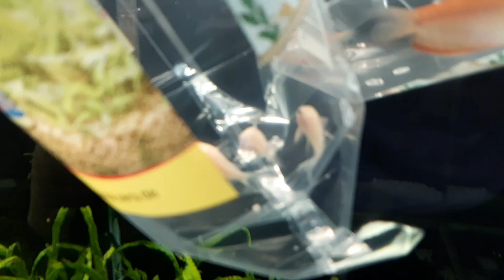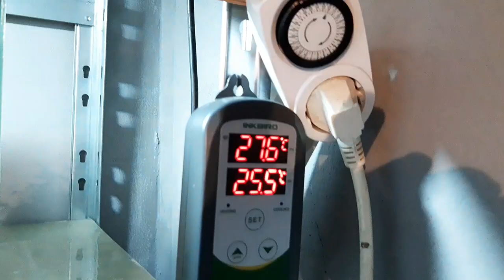💲💲😲 Compramos más peces | corydora albina | Gurami oro - gold | hoplosternum thoracata " pez gato "